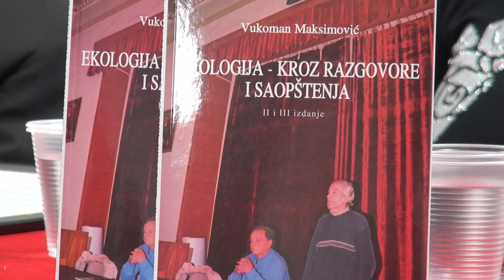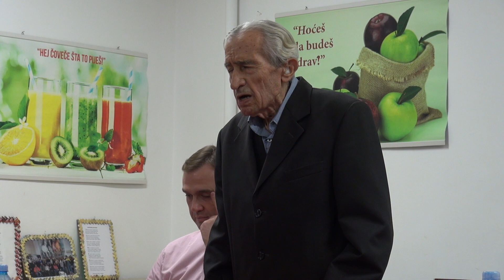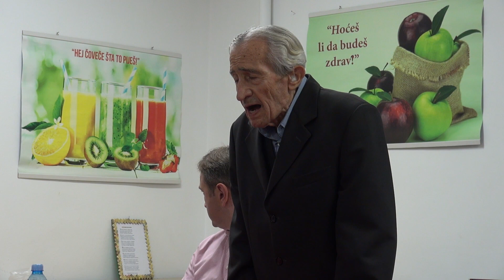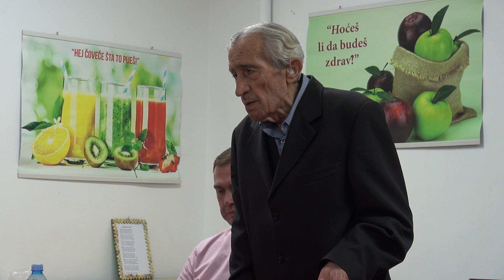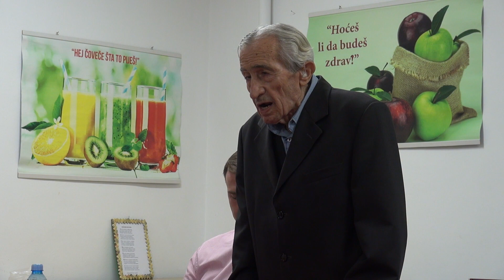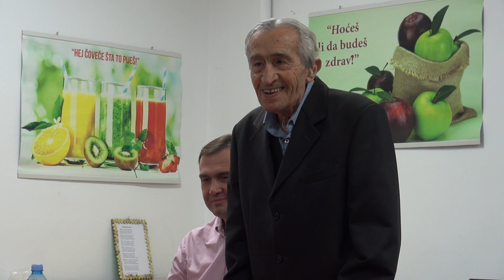Promocija knjige "Ekologija kroz razgovore i saopštenja"